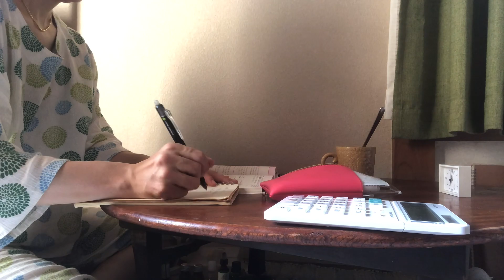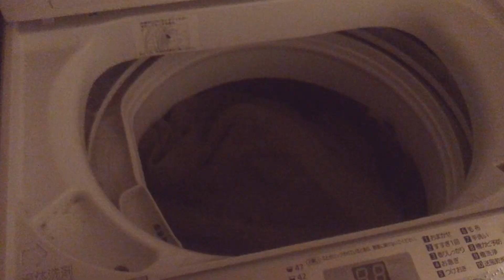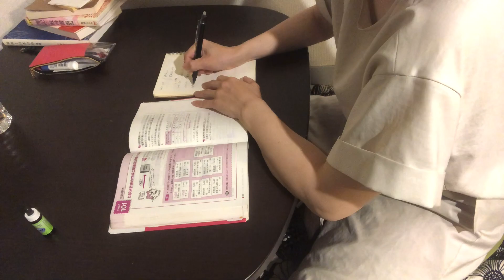【一人暮らし平日vlog】朝は勉強、夜は作り置き。だらけるのが好きな私にしてはよくやった平日vlog ｜Day in my Life Living Alone in Japan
【一人暮らし平日vlog】朝は勉強、夜は作り置き。だらけるのが好きな私にしてはよくやった平日vlog

どうもRomiです。地味な生活を送ってる当チャンネルですが、いつも視聴と高評価ありがとうございます(^^) 更新が不定期なのでチャンネル登録して動画の更新をお待ちください。

12時間勤務６日間が明けた翌日。
やっぱり疲れていますよ。
それでも、今週末は簿記三級のネット試験が控えているのでだらだらできず…

勉強も自炊も楽しいね！（自分に言い聞かせる）

▼他のvlogもどうぞ

【一人暮らし平日vlog】出勤前に作り置き2品を作ってタッパー弁当を用意する

【一人暮らし休日vlog】淡々と生きるいつもの休日｜40代独身会社員vlog

【一人暮らし休日vlog】小網神社と水天宮参拝｜金運アップのご利益にあやかって平日に休みを取って行った